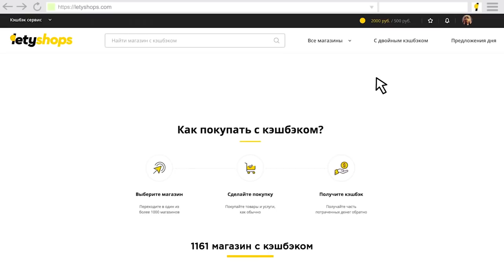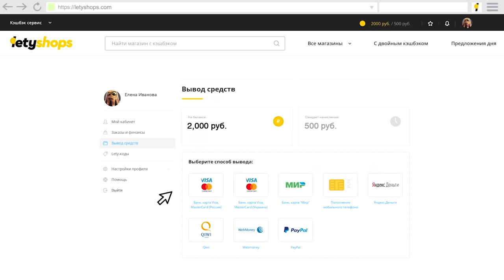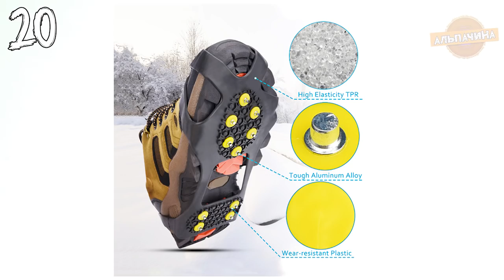🔥 30 НЕЗАМЕНИМЫХ ТОВАРОВ ДЛЯ ВЫЖИВАНИЯ, ОХОТЫ И КЕМПИНГА С АЛИЭКСПРЕСС ИЗ КИТАЯ + КОНКУРС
Сегодня я подготовил для вас большую подборку из 30 товаров для кемпинга, охоты и выживания с сайта Алиэкспресс:

18. USB флешка, которая всегда с тобой

19. Носки из материала Coolmax

20. Ледоступы

21. Ланч бокс с функцией подогрева

22. Нож мультитулл

23. Тактический топор

24. Походная посуда

25. Защитный экран для походной кухни

26. Газовая горелка

27. Стальной гарпун

28. Кемпинговая светодиодная лампа

29. Переносное, складное солнечное зарядное устройство

30. Самый маленький в мире edc тактический нож

★★  КОНКУРС, победителем становится случайный участник. Для участия нужно:
3. Оставить комментарий под этим видео.